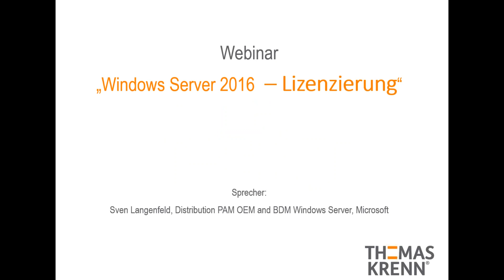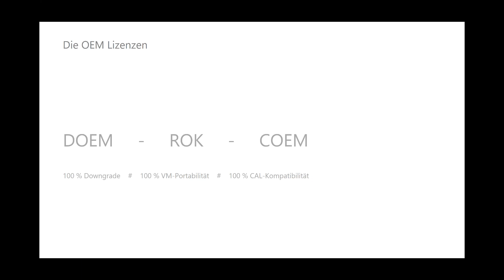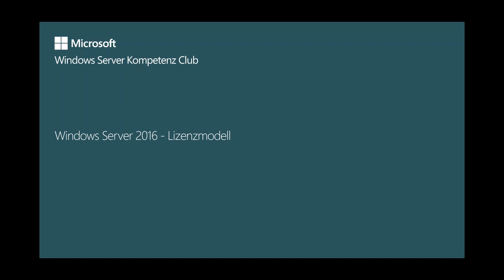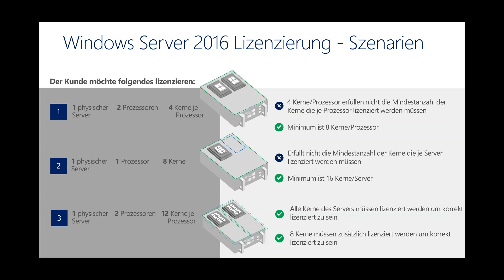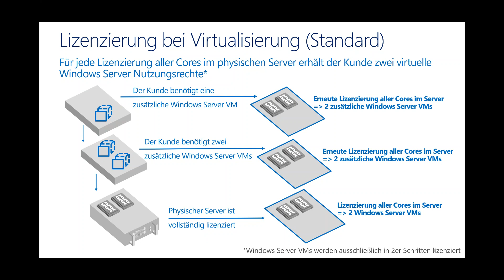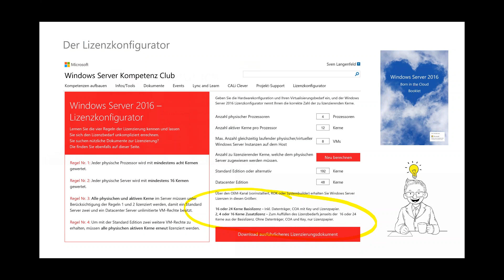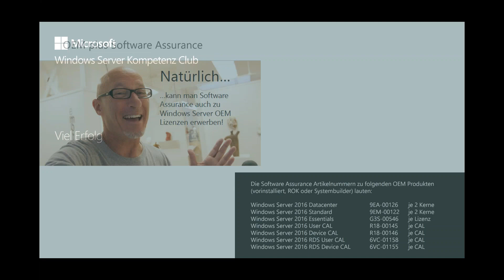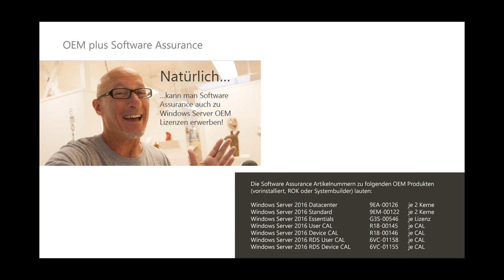07.12.2016: Windows Server 2016 – Lizenzierung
Sprecher:
Sven Langenfeld, Microsoft

Mehr Informationen zu Windows Server 2016 finden Sie bei uns im Shop

Ein Übersicht über alle kommenden Webinare und Webinar-Aufzeichnungen von Thomas-Krenn finden Sie